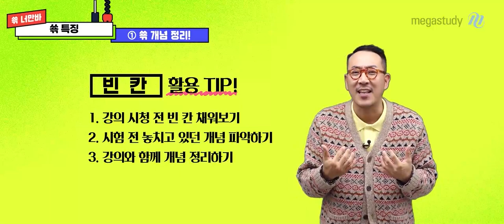[메가스터디] 지구과학 장풍쌤 - 지구과학 내신대비 속전속결 너/만/바 OT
내신 시험 직전, 핵심만 쏙쏙 정리!
장풍 선생님의 너의 만점을 위한 바람~
지구과학 내신대비 속전속결 너/만/바 OT 입니다.

★ 고2 지구과학l의 내신 준비를 한 번에 끝낼 수 있는 강의 ★
- 완벽한 개념정리와 문제풀이 → 한 강의로 시험 준비 끝!
- 20년 강의 경력, 장풍 선생님 만의 내신 만점 노하우와 지식이 듬뿍!
- 눈으로 귀로 두 번 쑊!쑊! 입력되는 강의!

2021 지구과학l, 장풍쌤과 함께 탄탄하게 준비합시다!

▶ 장풍 선생님에 대해 더 알고 싶다면?